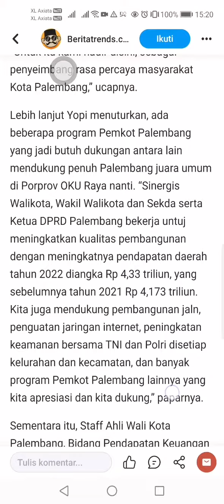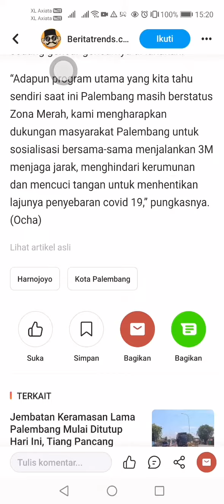Worksocial angga patrol law workers&salary and money laundering and invite teachers and lecturers(4)